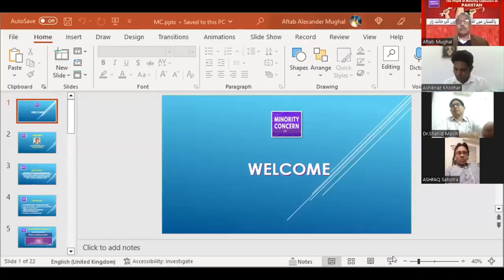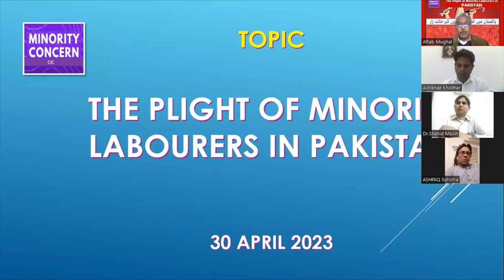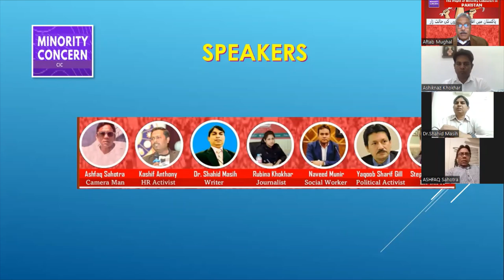The Plight of Minority Labourers in Pakistan - Minority Concern - 30 April 2023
Minority Concern, The Plight of Minority Labourers in Pakistan, Pakistani Minorities, Aftab Mughal, Ashiknaz Khokhar, Ashfaq Sahotra, Kashif Anthony,        Dr. Shahid Masih, Rubina Khokhar, Naveed Munir, Stephen Peters